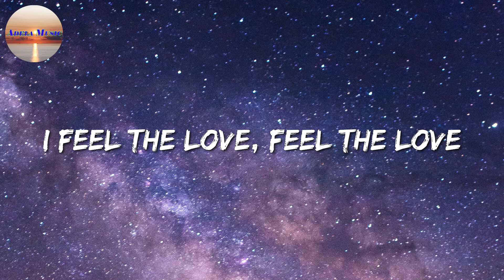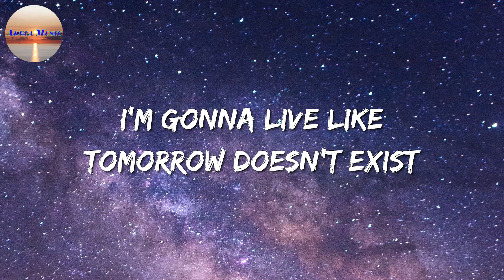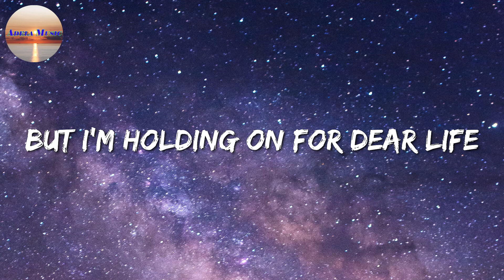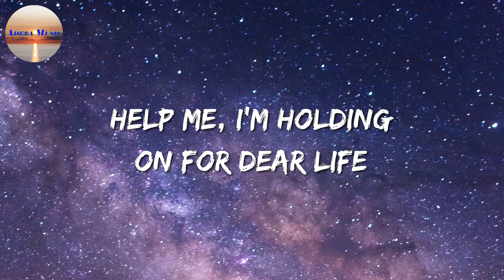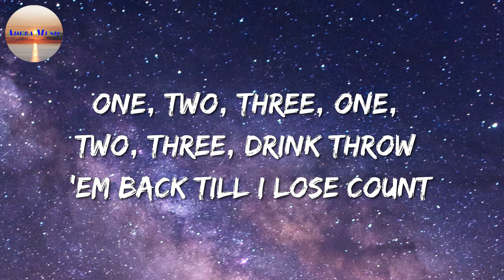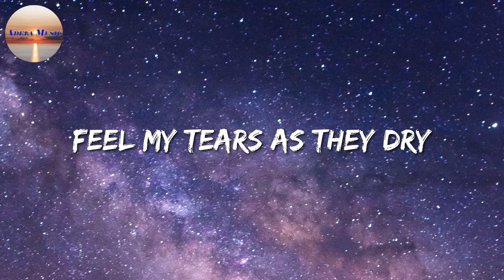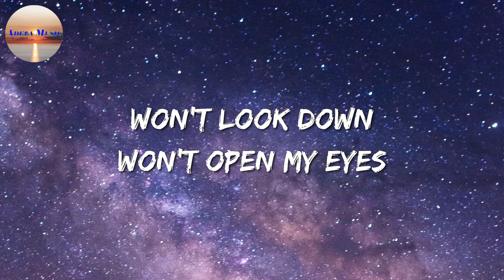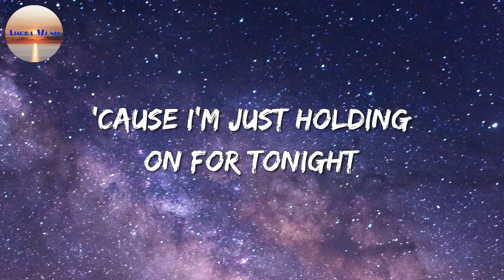Sia - Chandelier (Lyric)